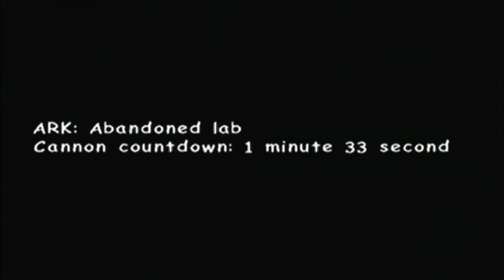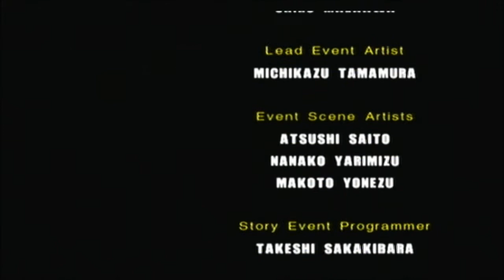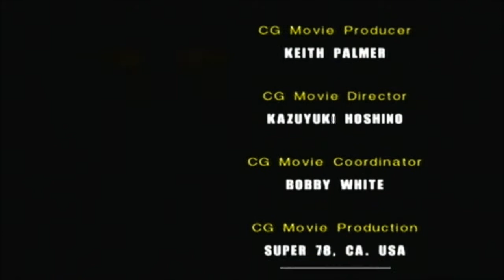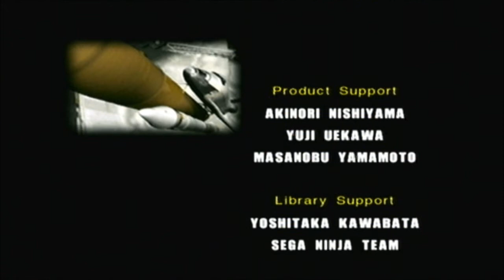Let's play Sonic Adventure 2 Battle (Svenska) Del 9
mycket klippningar! Men avslutar hero storyn :)